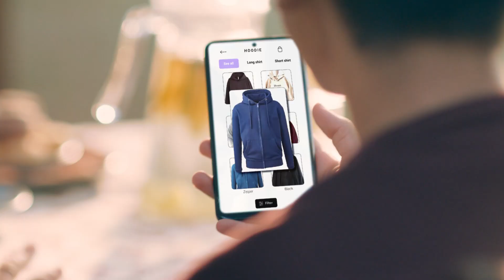RBI SAVINGS & POWER OF COMPOUNDING - Marathi